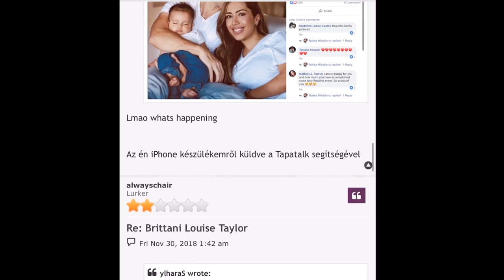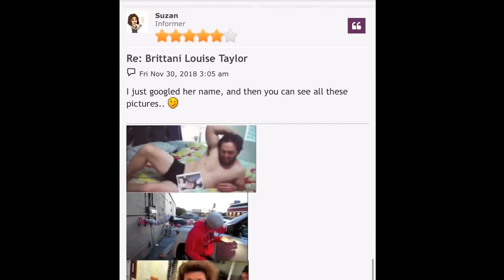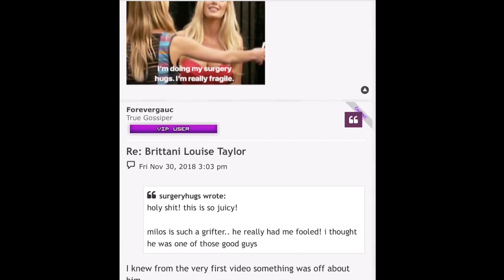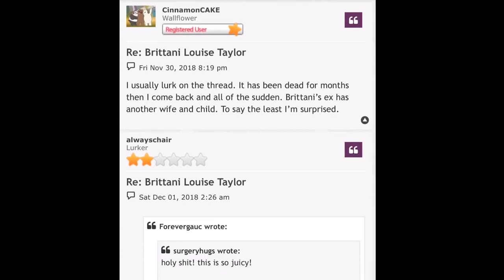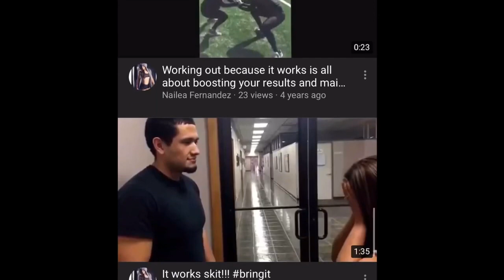MILOS MIHAJLOVIC NEW LIFE. this is crazy.....